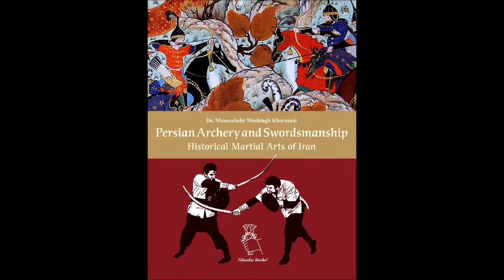qaddare fight between Amir Reza Amiri and Navid Shah Hosseini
Amir Reza Amiri (Razmafzar Iran, experienced boxer and kickboxer) vs. Sensei Navid Shah Hosseini (Razmafzar Team member, 3th Dan Karate Kyokushinkai, 1 Dan blackbelt in Judo, 1 Dan blackbelt in Jijutsu)